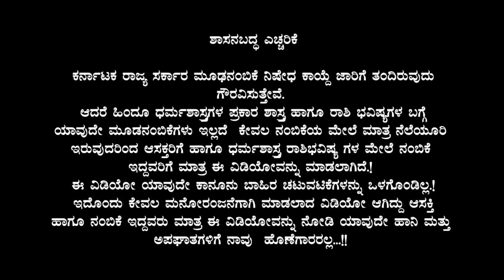808 ವರ್ಷಗಳ ಮಹಾಸಂಯೋಗದ ನಂತರ || ಈ ರಾಶಿಗಳಿಗೆ ಮತ್ತೆ ರಾಜಯೋಗ ಆರಂಭ, ಶಿವ ಮತ್ತು ಲಕ್ಷ್ಮಿ ಆಶೀರ್ವಾದ ನಿಮ್ಮಮೇಲೆ!!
808 ವರ್ಷಗಳ ಮಹಾಸಂಯೋಗದ ನಂತರ || ಈ ರಾಶಿಗಳಿಗೆ ಮತ್ತೆ ರಾಜಯೋಗ ಆರಂಭ, ಶಿವ ಮತ್ತು ಲಕ್ಷ್ಮಿ ಆಶೀರ್ವಾದ ನಿಮ್ಮಮೇಲೆ!!